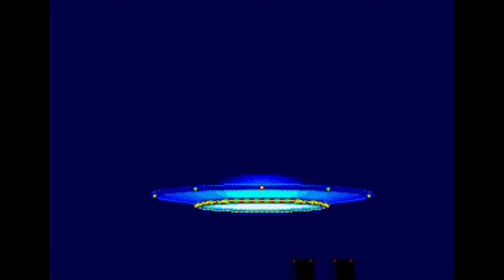The Simpsons - Bart vs The Space Mutants (REV01) [Genesis][CompleteTheGame]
Oh my God. I'm back. I'm home. All the time, it was... We finally really did it.
You Maniacs! You blew it up! Ah, damn you! God damn you all to hell!

The Genesis version of Bart vs. the Space Mutants got a second revision with some heavy graphical changes.
Some of them includes...
The statue of Jebediah Springfield was redrawn to be more accurate. (The power-up depicting his cut-off head, however, wasn't.)
The bowling alley sign was redesigned.
The background layout of the mall was heavily redesigned/rearranged.
The targets for the "hit 3 in a row" game were changed from clown heads to monkey heads.
The kid that throws cherry bombs was redesigned.
Sideshow Bob was touched up a bit.
The portraits of Itchy and Scratchy inside the fun house were redrawn/recolored to be more on-model.
In the museum, the "Egyptian" area originally had windows looking out to a desert scene with pyramids. For some reason, these windows were sealed up for the revision. Some of the hieroglyphics on the walls were also edited slightly.
The bone platforms in the lake were redesigned.
The dinosaur in the lake was redrawn to look more Simpsons-like.
The boss was changed from Marvin Monroe-inspired to Mr. Burns-inspired.
Marge dress was changed from red to green.
The Game Over screen was changed.
Mount Rushmore was redrawn to make the presidents actually look like Simpsons characters, but they forgot to change Marge's dress to green.